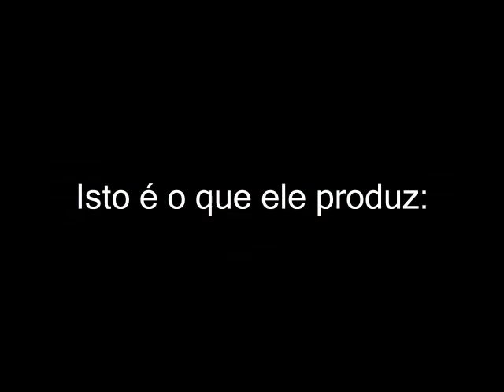este é o Lusco Fusco e isto é o que ele produz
fotos do Lusco Fusco e de seus filhos. Venda de coberturas, contate-nos através da página